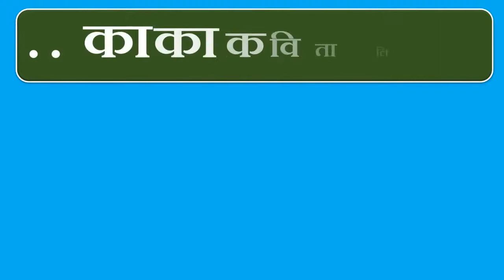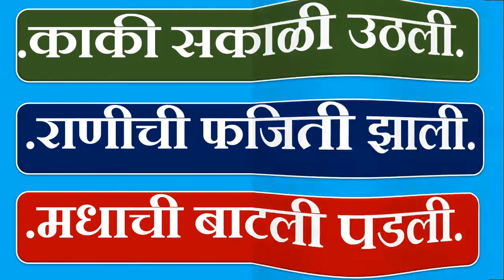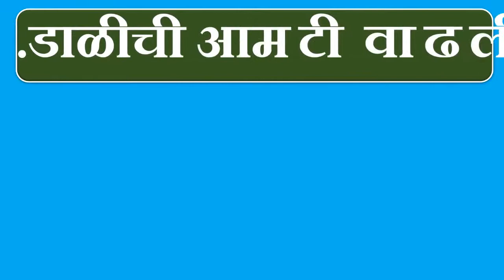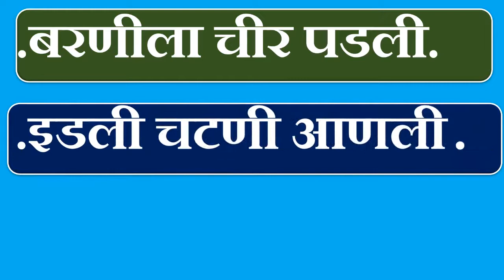Apan ekada baghach Sope vaky vachan part -18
.Ya video madhye mulbhut kshamtanvar adharit 40 marathi vaky dilele aahe. ha  video educational asun class-first sathi atyant  uapyukt aahe.nakkich mule avadel..anakhi educational video sathi mazya gorpremchandrathod ya youtube la avshyak bhet dya.